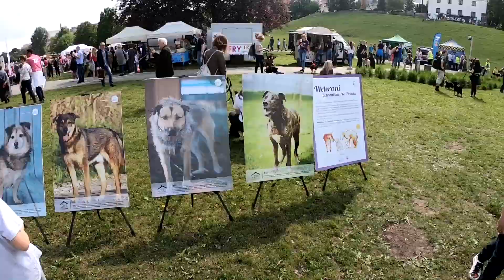Warszawski Dzień Zwierząt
Warszawski Dzień Zwierząt - 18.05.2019 r. zorganizowany w Multimedialnym Parku Fontann.